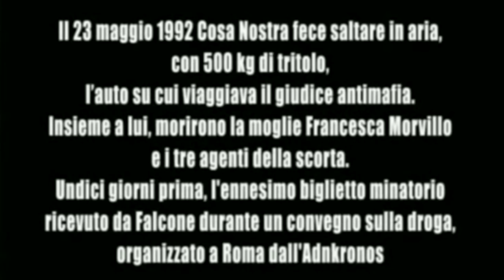Giovanni Falcone: il coraggio, la paura e l'impegno nella lotta per la fine dei fenomeni mafiosi